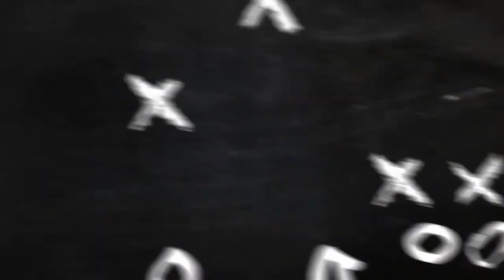【Ｊリーグ開幕戦】川崎F36歳家長昭博、先発出場／川崎F－横浜戦スタメン発表 - Ｊ１ : 日刊スポーツ